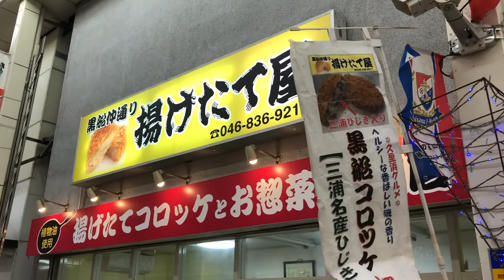【タカトシも食べた】揚げたてコロッケ 黒船コロッケは三浦名産ひじき入りですわ！揚げたて屋